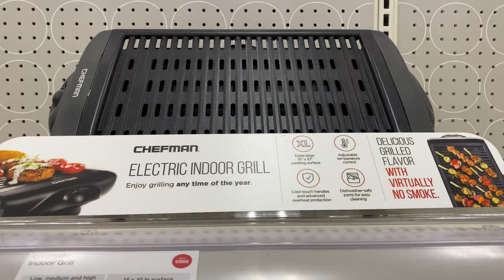How to make Korean bbq at home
HOW TO MAKE KOREAN BBQ AT HOME/ Here’s is an easy way you can set up Korean style BBQ at home! The smokeless grill shown in this video is from target from the brand chef man.

Spicy Bibimbap Sauce

2 tablespoons gochujang(Korean red pepper paste)
1 tablespoons toasted sesame oil
1 tablespoons brown sugar
1/2 tablespoon soy sauce
1/2 tablespoons water
1 teaspoon rice vinegar
1 garlic clove minced
1/2 tablespoon toasted sesame seeds(optional)